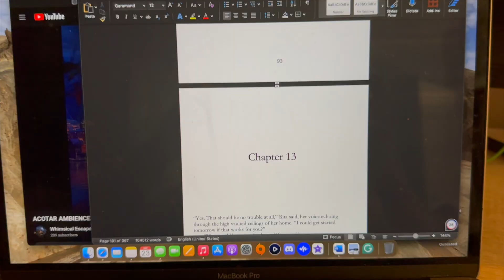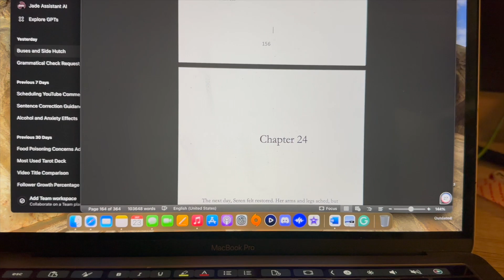Writing & Editing my debut romance novel ✍🏻 Vlog 📚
Hello! In today's video, I vlog writing and editing my debut romance novel, do some postmates deliveries, and visit one of my favorite cafes.

Under the Same Sky will be released on October 11th, 2024! 📚